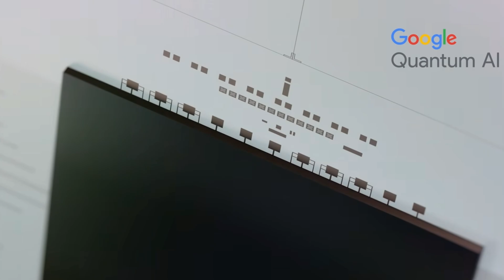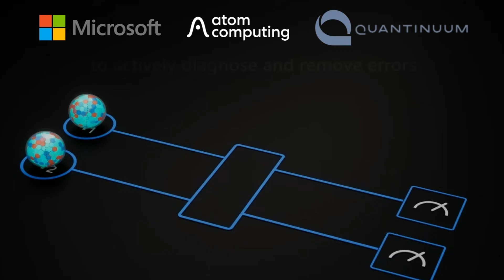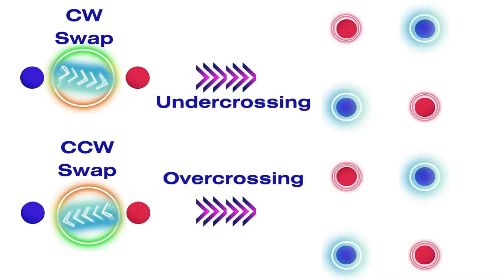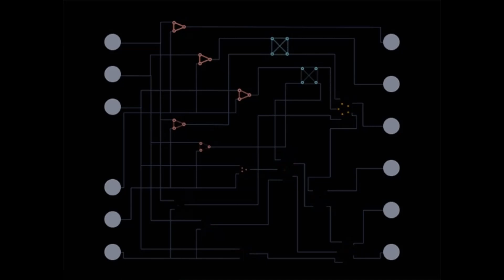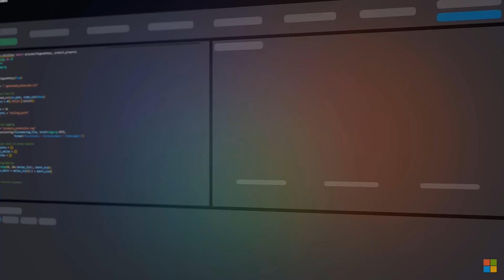Quantum Computers in 2025 | 5 Advancements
Over the past six months, the field of quantum computing has witnessed groundbreaking advancements, bringing us closer to solving problems that were once deemed insurmountable. Let’s explore five transformative developments and their significance.

First up, Google’s Willow Quantum Chip:
Google’s Quantum AI team achieved a monumental milestone with their Willow quantum chip. This chip solved a benchmark problem in just five minutes—a task that would take classical supercomputers an incomprehensible 10 septillion years to complete. Such an achievement underscores quantum supremacy in practical scenarios, particularly in areas like simulating molecules for new materials or optimizing vast systems such as global supply chains.

Second improvement in our list is from IBM Research: The Condor Processor:
IBM introduced its Condor quantum processor, the first system to surpass the 1,000-qubit barrier with 1,121 superconducting qubits. This achievement isn’t just a numbers game—it signifies a major step toward creating scalable and fault-tolerant quantum systems. The Condor processor lays the foundation for tackling real-world applications, from enhancing cryptographic security to accelerating drug discovery by precisely modeling molecular interactions.

The third achievement we focus on is Enhanced Qubit Stability and Error Correction:
Stability and error rates remain critical challenges in quantum computing, and significant progress has been made on both fronts. Innovations in quantum error correction—like the integration of logical qubits capable of self-diagnosing and correcting errors—have drastically improved computational reliability. These techniques are pivotal, as quantum computers must operate flawlessly over extended periods to handle practical, complex calculations.

In the fourth place on the list are breakthroughs in the Quantum Materials field:
Progress in ultra-pure silicon and other exotic materials have made qubit fabrication and integration more efficient. These materials offer unprecedented stability, reducing the noise that disrupts fragile quantum states. For example, silicon spin qubits now promise longer coherence times, making them a leading candidate for scalable architectures. Beyond silicon, researchers are exploring materials like diamond with nitrogen-vacancy centers, which are prized for their coherence at room temperature.

Another breakthrough material is topological insulators, which enable robust qubits through unique electronic properties that protect quantum states from environmental noise. Additionally, superconducting materials like niobium-titanium alloys and yttrium barium copper oxide play a critical role in superconducting qubit designs due to their ability to conduct electricity without resistance at cryogenic temperatures.

Advances in semiconductor heterostructures such as gallium arsenide and other two dimensional materials like graphene and transition metal dichalcogenides are enabling new approaches to quantum state control. Rare-earth-doped materials are also gaining traction for their use in photonic qubits, thanks to their ability to emit single photons with high precision.

This progress bridges the gap between experimental setups and deployable systems, paving the way for scalable, reliable, and versatile architectures. Together, these materials are transforming the field closer to practical real-world applications.

Last but not least,  Convergence of Quantum Computing and AI:
The integration of quantum computing with artificial intelligence is creating a powerful synergy. Quantum-enhanced AI models are showing promise in solving optimization problems, such as improving the efficiency of machine learning algorithms or predicting climate patterns with unprecedented precision. These hybrid systems could improve industries, including finance, healthcare, and autonomous systems, by introducing faster and more accurate decision-making processes.

Each of these developments demonstrates the accelerating pace of quantum computing innovation. They are not isolated achievements but interconnected steps toward a transformative future. Quantum systems are steadily transitioning from research labs to real-world applications, unlocking capabilities that have the potential to reshape how we approach humanity’s most complex challenges. As we stand at the frontier of this quantum revolution, the possibilities feel limitless.